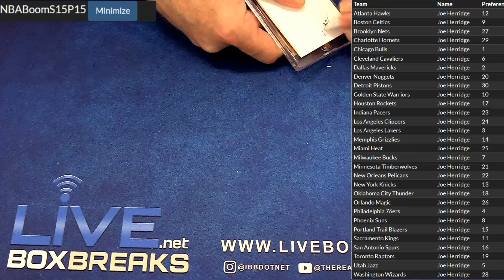NBA Boom 15 LBB